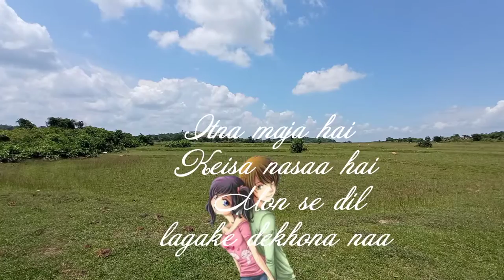TUNGURUPAHAALI_OFFICIAL Suno mery Suno tu mo dirling